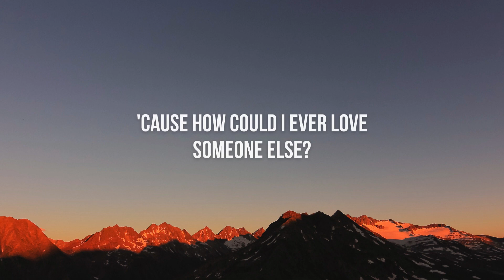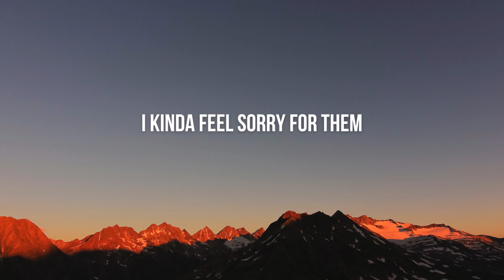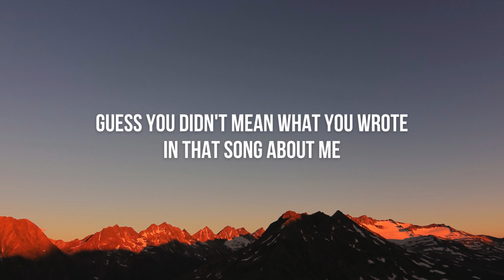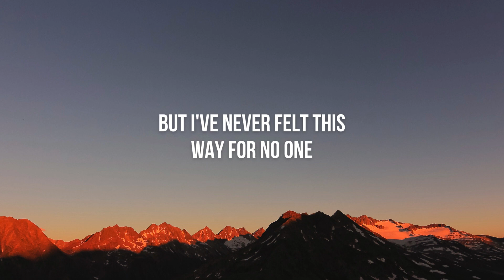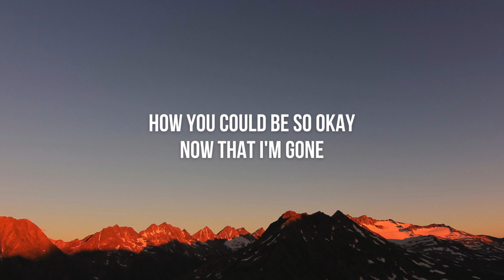Olivia Rodrigo – Drivers license (Lyrics)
Tags •
Olivia Rodrigo
Drivers License